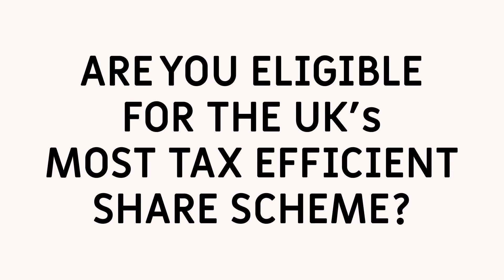Enterprise Management Incentives: Am I eligible?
🤔 What's EMI?

Only the MOST tax-efficient share option scheme in the UK!

🤔 Is my company eligible?

OR find out ASAP - take our two-minute quiz to find out

🤔 How do I set up an EMI scheme?